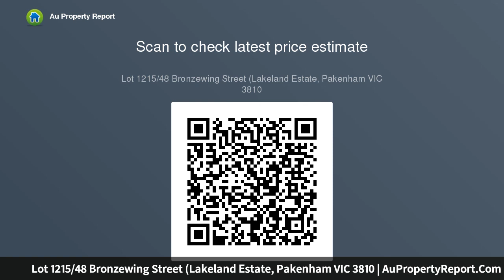Lot 1215/48 Bronzewing Street (Lakeland Estate, Pakenham VIC 3810 | AuPropertyReport.Com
Lot 1215/48 Bronzewing Street (Lakeland Estate, Pakenham VIC 3810
Property Type: townhouse
Bedrooms: 4
Bathrooms: 4
Car Space: 2
Don't miss the best deal! Nomination house package!